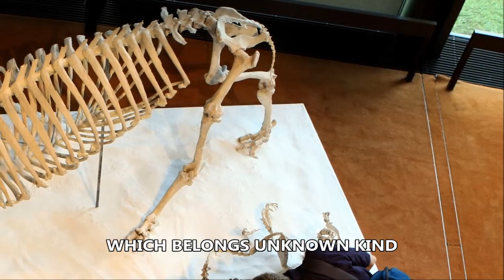ENORMOUSLY GIGANTIC Unknown Insect Skeleton from NEPTUNE